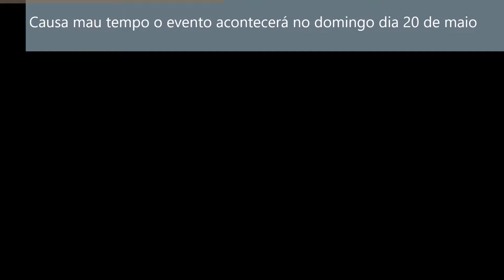2018 20 05 Workshop de pizza CERROS VERDES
APRENDAM A FAZER A PIZZA ITALIANA CASEIRA
Com Claudio Garofalo, "italiano legítimo"

Domingo, 20 DE MAIO 2018
Workshop de PIZZA ITALIANA,

Na estância "CERROS VERDES", no meio do Pampa Gaúcho, em Santana Do Livramento, RS,

Com o italiano nativo CLAUDIO GAROFALO
da "CARAVELLA - Divulgazione cultura italiana"

Evento 01)
SÁBADO, DIA 19 DE MAIO 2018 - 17:00 hs:
Mini whorkshop de "TARALLINI PUGLIESI"

Evento 02)
DOMINGO, DIA 20 DE MAIO 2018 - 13:30 hs:
WORKSHOP DE PIZZA ITALIANA CASEIRA

VALOR DO EVENTO WORKSHOP DE PIZZA DO DIA 6
R$ 100/pessoa.
Inclui o workshop de pizza,
que será consumida no lanche, por volta de 18:00 hs

VALOR DOS DOIS EVENTOS JUNTOS, dias 6 e 7:
R$ 250/pessoa.
Inclui: os dois eventos:
O mini evento de TARALLINI de sábado à noite,
O jantar de sábado,
O pernoite,
O café da manhã,
O almoço do domingo,
O WORKSHOP DE PIZZA
O lanche de pizza das 18:00 hs

PARA INFORMAÇÕES E RESERVAS:

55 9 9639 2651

TE AGUARDAMOS!